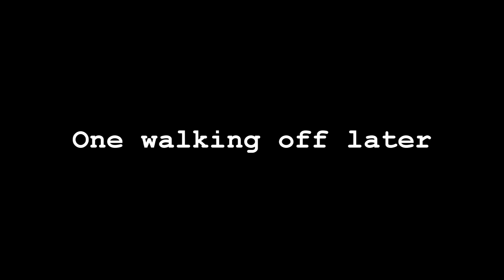TRY NOT TO LAUGH CHALLENGE.. (Very Hard)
THIS WAS THE HARDEST CHALLENGE EVER! Drop a like for more videos like this! 70k likes?
Go get my *NEW* Merch! (Before it sells out)

DM'ing people who follow me and comment on my latest picture!